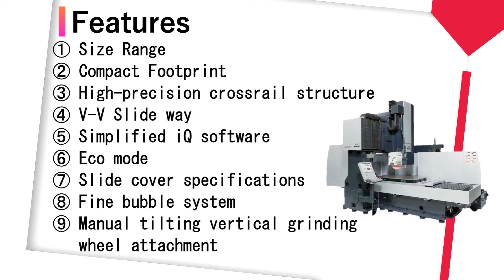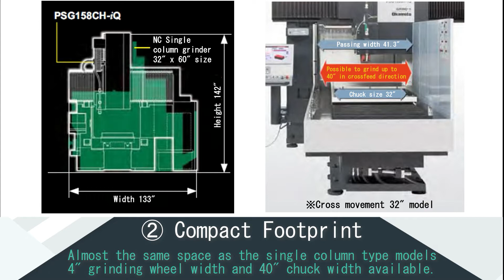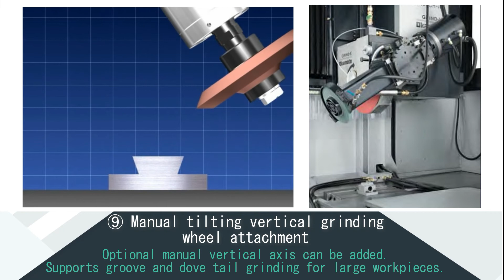Okamoto CHiQ Double Column Series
Highly rigid double column construction machine with patented crossrail adjustment system, grinding up to 40" cross travel with 20x4x8" wheel and 30HP. Capable of infeeds as high as 0.004"